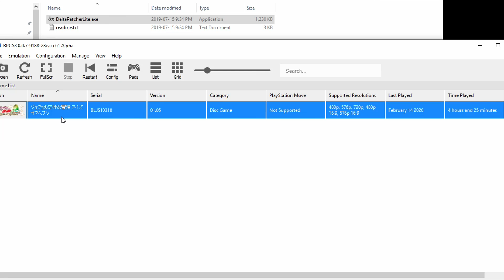JoJo's Eyes of Heaven: Extended TimeStop Patch Setup